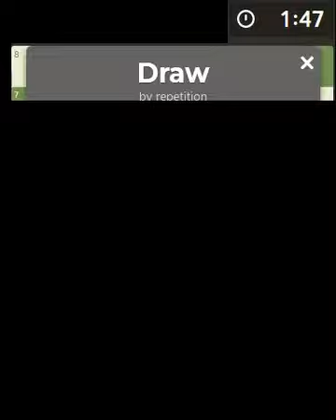(Don't Watch) Blitz Chess Quarter - Blunder Kingdom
When you make a move that worsens your position it's called a 'Blunder'. Name one chess player that hasn't blundered a move in chess...None. Test your skills - Find the move/s that prove the GM's Blundered

So these Blitz games show quite a few blunderous moves where i would have been advantaged if otherwise...but hey i'm only a human who can perform some brilliancies on occasions just like YOU :)

If you are expecting perfect chess play here, you might just have come to the wrong place. If you are looking for perfect chess play, just type 'perfect chess game' in your you-tube browser where you might just find how to play a perfect game of chess.